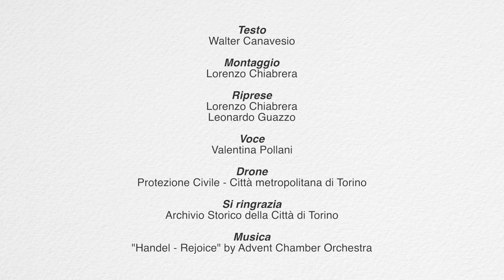Videoguide - Riva presso Chieri: storia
E’ del 1152 il primo documento in cui Riva è citata. Cresciuta dapprima sotto l’influenza di Chieri e in seguito sotto i Savoia, la città fu infeudata ai Grosso, che nel ‘700 ricostruirono l’antico castello danneggiato dalle guerre.